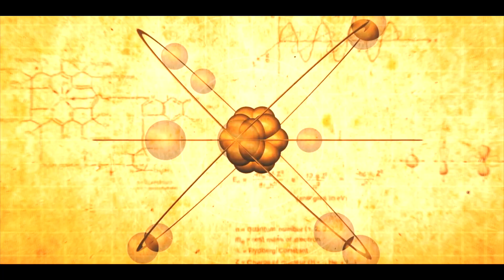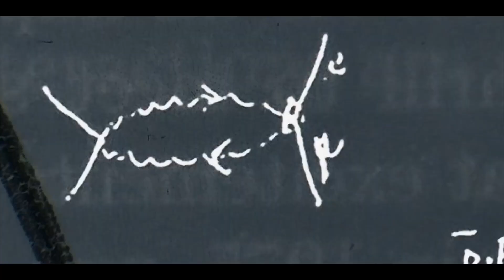DREAMING OF DISTANT QUASARS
I was inspired by David DEUTSCH’S grand vision for humanity. Through the power of explanatory knowledge we overcome any boundaries. We may be chemical scum, but we are chemical scum that dream of distant quasars.